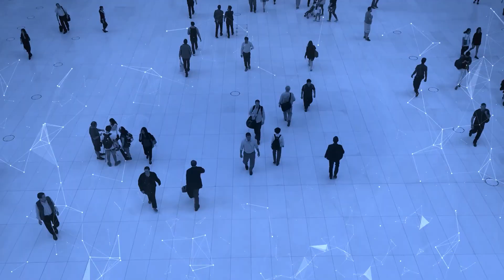Empresários de Sucesso Ícones Entrevista Wagner Elias